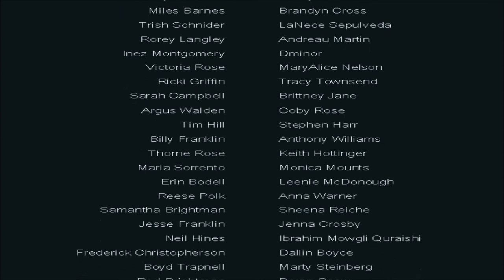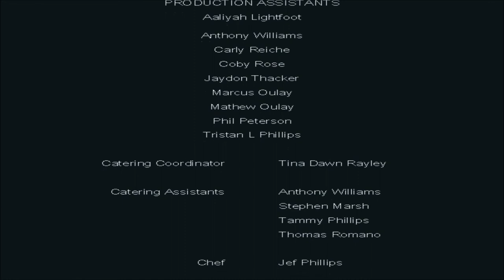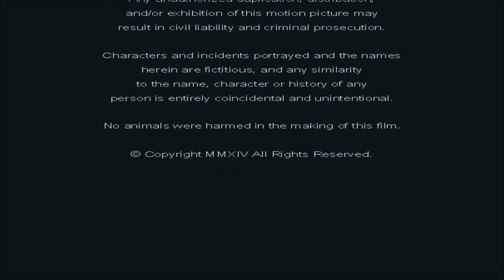Proper Manors ~ S2,E11 "In Memorium Part II"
Proper Manors, Season 2, Episode 11, In Memorium Part II:
Blanche becomes more desperate to gain control of Mildred's estate while Joey remains missing. Grady Sanford and Melinda Maki begin gathering evidence to build their case against the guilty while Holly Olden, Blanche's daughter, visits Medio in his hospital room, with her husband, Nigel. They gather their own evidence to blackmail the family. Rosa McQueen leads the community in a candlelight vigil as everyone gathers to begin finally saying good-bye to the dead and missing. Starring Anne Sward, Walter Platz, Rebecca Peterson, Victoria Lynn and Carolyn Crow Koskan with Special Guest Stars Corinne Broskette, Heather Hegeman and Ali Webb